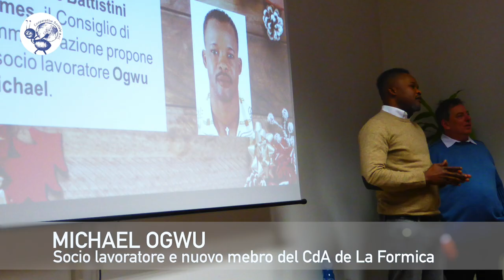Assemblea dei soci - l'intervista a Ogwu Michael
Ogwu Michael  nuovo membro del CdA